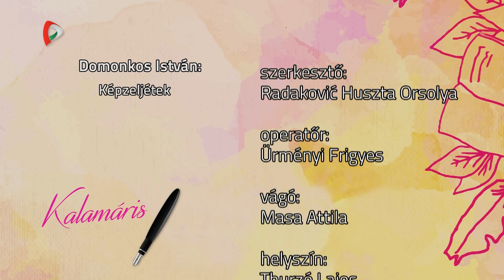Kalamáris – Kolompár Henrik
Kolompár Henrik, Thurzó Lajos Általános Iskola, Zenta
(Domonkos István: Képzeljétek)